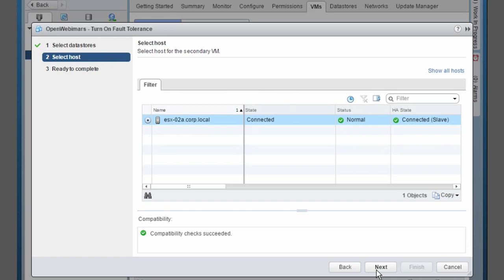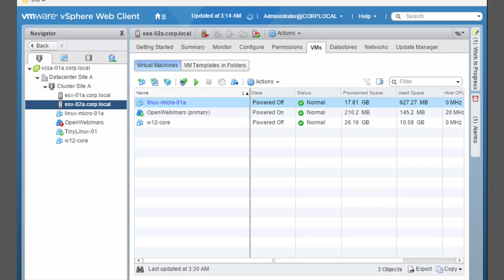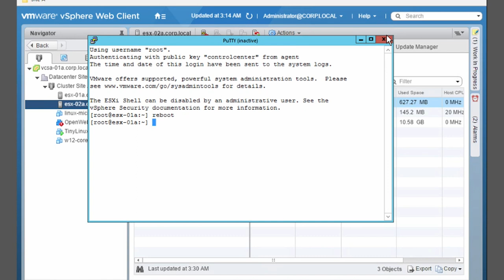Cómo proteger tus clusters en VMware vSphere - Tutorial en Español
Aprende cómo proteger tus clusters en VMware y vSphere de una forma rápida y sencilla.

Lee el artículo completo aquí:

Índice:

1- Qué es Fault Tolerance - 0:22
2- Activación de Fault Tolerance - 1:59
3- Prueba de Fault Tolerance - 3:07